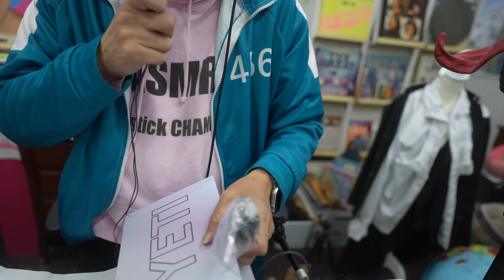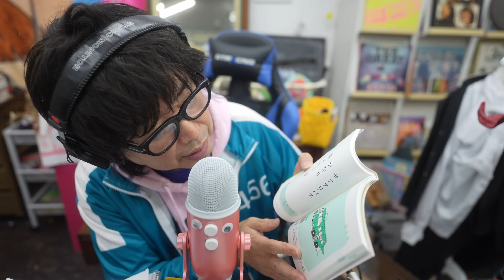【ASMR】アメリカから新しいマイクが届いたので開封の儀🎙️🇺🇸Unboxing a New Microphone from the USA! ASMR Setup Upgrade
アメリカのシカゴから長旅でやってきた
ピンクのイエティ

さいきんティックトックもやってます
I also do TikTok

「おかえり　今日も一日お疲れさまでした。Lipstick CHANNEL ASMRのまさよCです masayosy。」
いつも私の動画を観てくれてありがとうございます。
私は、ASMRを中心に、みなさんに癒しと安らぎを与え、最高の眠りを提供することを目標としています。
実は、世界ではASMRという言葉は広く知られていましたが、日本ではまだまだ普及していませんでした。
私は、ASMRを通じて、みなさんに癒しと安らぎを与え、日本でASMRをメジャーにすることが夢です。
そのためには、みなさんの応援が何よりも重要です。
あなたの応援が、私の夢を叶える力になります。
ぜひ、これからも私の動画を観て、応援してください。
この動画が気に入っていただけたら、「いいね」を押して、ぜひコメントも残してくださいね。

さらに、もし私のチャンネルをもっとサポートしていただける方は、YouTubeメンバーになっていただけると嬉しいです。

Become a channel member for exclusive features! Check it out here:
Join member (special videos, 특별영상, 特別映像):

お店のLINE@
ID検索
ラインアカウント
 http:// nav.cx/6N2LrQT

まさよしグミ（組）
Lipstick CHANNEL Family